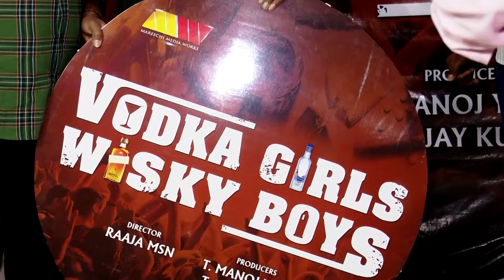Vodka Girls Whisky Boys Title Poster Launched | NewsCorp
యూత్ ఫుల్ ఎంటర్టైనర్ గా వస్తున్న "వోడ్కా గర్ల్స్.. విస్కీ బాయ్స్" టైటిల్ లాంచ్!!

వ్యాపార రంగంలో సక్సెస్ ఫుల్ గా కొనసాగుతున్న టి. మనోజ్ యాదవ్, టి.విజయ్ కుమార్ తొలిసారి నిర్మాణ రంగంలోకి అడుగిడి మొదటి ప్రయత్నంగా భారీ బడ్జెట్ తో ఓ వెబ్ సీరీస్ ని నిర్మిస్తున్నారు... మారీచి మీడియా వర్క్స్ పతాకంపై రాజ యం. యస్.యన్. దర్శకత్వంలో యూత్ ఫుల్ కమర్షియల్ ఎంటర్టైనర్ గా రూపొందుతున్న "వోడ్కా గర్ల్స్..విస్కీ బాయ్స్" చిత్రం టైటిల్ ని డిసెంబర్ 25 న ఘనంగా లాంచ్ చేశారు.

నిర్మాత టి.మనోజ్ యాదవ్ మాట్లాడుతూ.. హైదరాబాద్ టాకీస్  బ్యానర్లో ఎన్నో ఈవెంట్స్, పలు వ్యాపారాలు చేస్తున్న మాకు రాజశేఖర్ రెడ్డి మంచి స్టోరీ చెప్పారు. ప్రముఖ నటీనటులు, టెక్నీషియన్స్ తో భారీ బడ్జెట్తో వోడ్కా గర్ల్స్..విస్కీ బాయ్స్ వెబ్ సీరీస్ స్టార్ట్ చేస్తున్నాం. ముక్కోటి ఏకాదశి సందర్బంగా టైటిల్ లాంచ్ చేశాం. ఫిబ్రవరిలో రెగ్యులర్ షూటింగ్ ప్రారంభిస్తాం. మా మిత్రులు విజయకుమార్, సాయినాథ్ గౌడ్ సహకారాలతో ఈ వెబ్ సిరీస్ ని అందరికీ నచ్చేవిధంగా నిర్మిస్తాం.. అన్నారు.

దర్శకుడు రాజశేఖర్ యం. యస్.యన్. మాట్లాడుతూ.. వైకుంఠ ఏకాదశి నాడు మా  "వోడ్కా గర్ల్స్.. విస్కీ బాయ్స్" వెబ్ సిరీస్ టైటిల్ లాంచ్ కావడం చాలా హ్యాపీగా ఉంది. మా నిర్మాతలు మనోజ్ యాదవ్, విజయ్ కుమార్, సాయినాథ్ గౌడ్, మరియు వినయ్ కోట్ర , వాస్తవ్ రావు ఎంతో సపోర్ట్ చేసి ఖర్చుకు వెనకాడకుండా బిగ్ బడ్జెట్తో ఈ వెబ్ సిరీస్ నిర్మిస్తున్నారు. వారికి నా ధన్యవాదాలు.. కంప్లీట్ కమర్షియల్ యూత్
ఎంటర్ టైనర్ ఇది. డిఫరెంట్ కాన్సెప్టుతో రూపొందుతోన్న ఈ వెబ్ సిరీస్ అందరూ ఎంజాయ్ చేసే విధంగా ఉంటుంది. ప్రముఖ నటీనటులని, టెక్నీషియన్స్ ఫిబ్రవరిలో సెలెక్ట్ చేసి మార్చి నెలలో రెగ్యులర్ షూటింగ్ జరుపుతాం.. అన్నారు.

మరో నిర్మాత టి.విజయ్ కుమార్ మాట్లాడుతూ.. ఇది మా ఫస్ట్ వెబ్ సిరీస్ మూవీ. రాజశేఖర్ కొత్త కాన్సెప్ట్ చెప్పారు. ప్రస్తుతం ట్రెండ్ కి తగ్గట్లుగా ఈ వెబ్ సిరీస్ ఉంటుంది.  వోడ్కా గర్ల్స్.. విస్కీ బాయ్స్ టైటిల్ చాలా క్రేజీ గా ఉంది. కొంత మంది ఫ్రెండ్స్ సహకారంతో ఈ వెబ్ సిరీస్ చిత్రాన్ని బిగ్ బడ్జెట్లో నిర్మిస్తున్నాం.. అన్నారు.